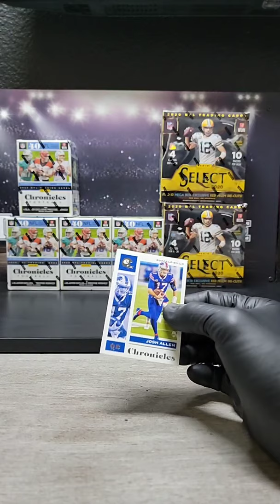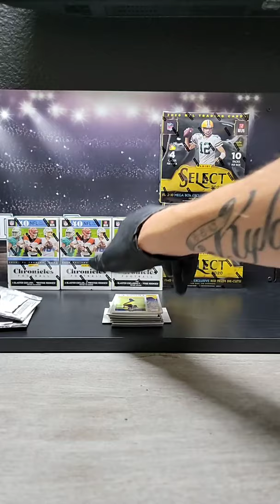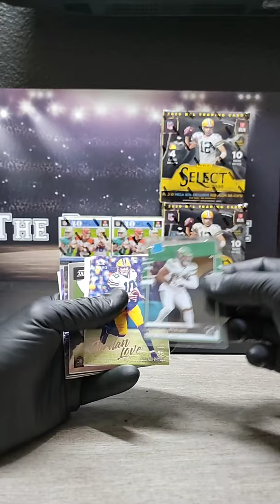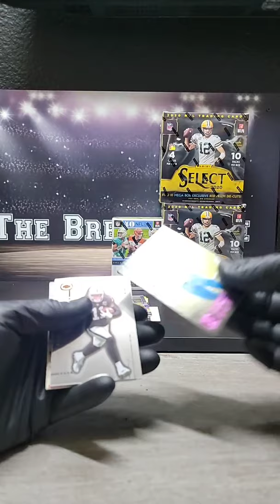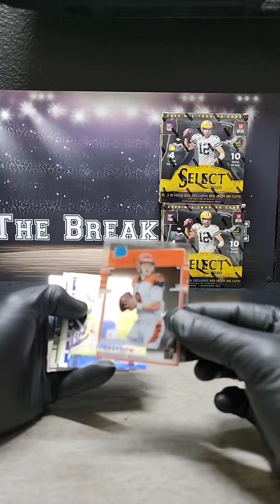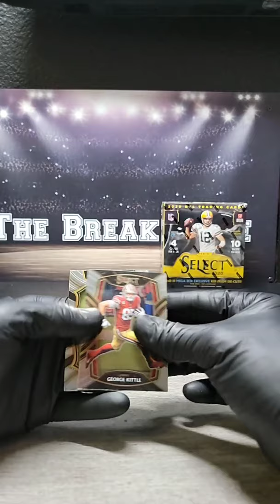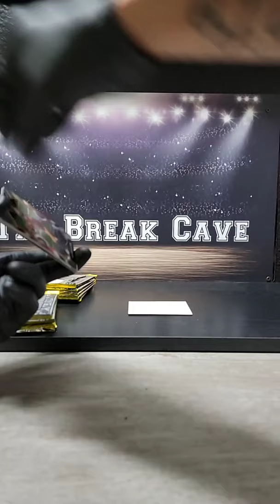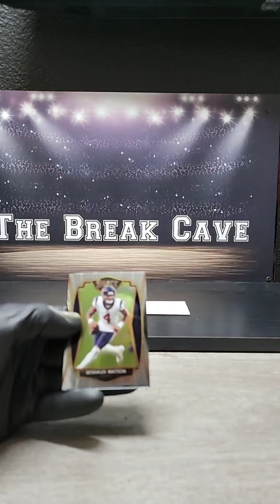2020 Select/ Chronicles ---eBay--10:30mst---6/27/21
We had issues with a very slow internet connection.  Live Video had to be restarted from phone.  We apologize for any inconvenience.